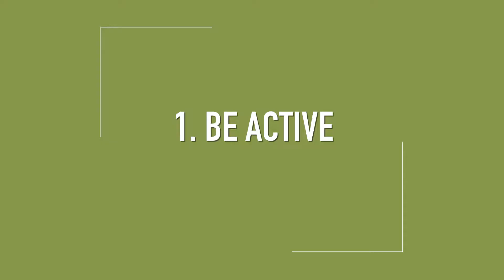GabetheSasquatch: New Year's Resolution #1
Resolution 1 - Be Active